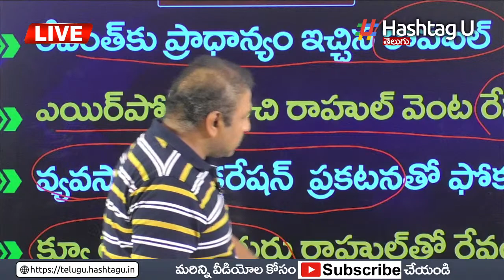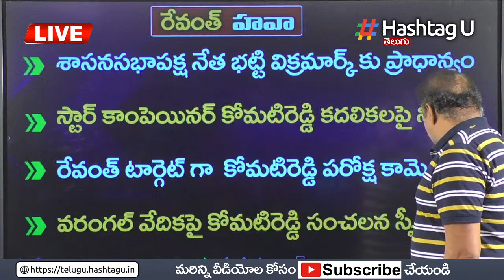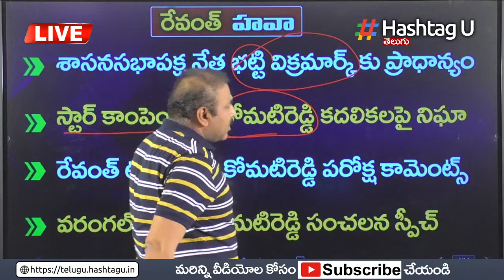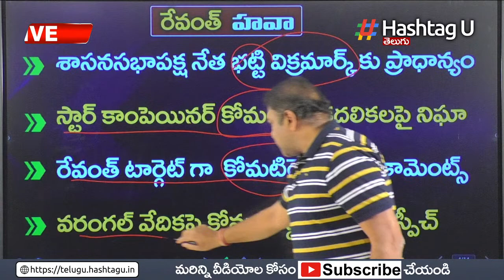KomatiReddy Venkat Reddy Shocking Decision Telangana 2023 Assembly Elections | T Congress | HashtagU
LIVE : రేవంత్‌కు ఫుల్ ప‌వ‌ర్స్ ఇచ్చిన రాహుల్‌ | Rahul Telangana Tour Analysis |CS Rao| Revanth Reddy